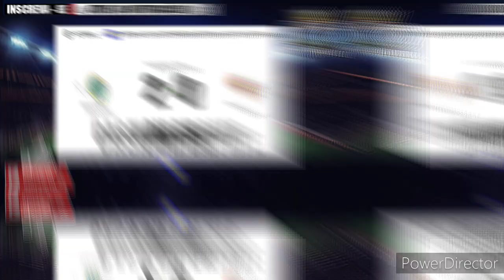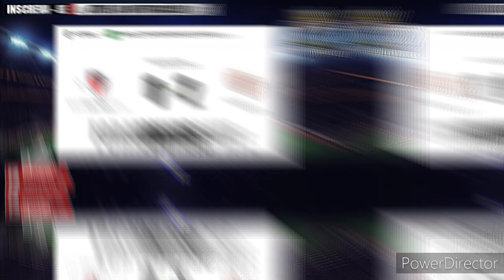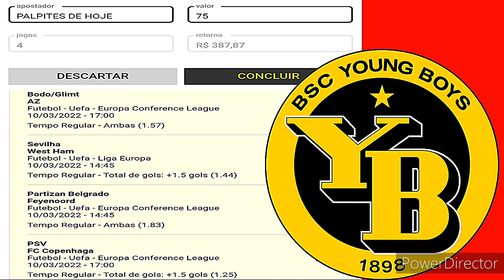PALPITES DE FUTEBOL PARA QUINTA DIA 10/03/2022 E BILHETES PRONTOS